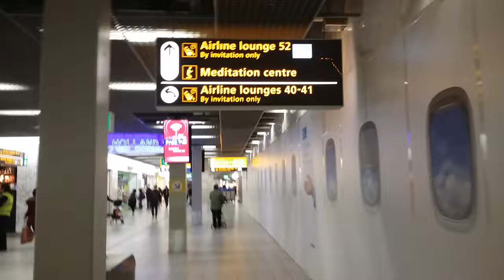나도 유럽 여행을 다녀온 적이 있었다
2015년.
군대 동기들과 함께 전역 후 유럽을 짧게 여행할 수 있었습니다.
동기들은 1년의 여행을 원했지만,
아쉽게도 저는 1주일 밖에 함께하지 못했어요.
문득 컴퓨터 사진을 정리하다가
그때당시에 찍어둔 영상과 사진들을 찾게 되었어요.

미루던 일을 거의 10년이 다된 지금에서야
영상을 만들어 보네요.
이 친구들은 다 잘 지내고 있을까요?

▶BGM
1. When I Was A Boy by Tokyo Music Walker